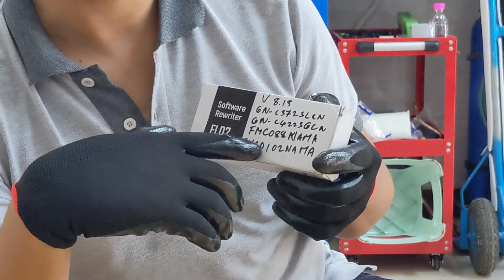process Jig Update Software ទូរទឹកកក LG 2door, Comp 088 to 102, Telegram: 010 74 41 81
process Jig Update Software ទូរទឹកកក LG 2door, Comp 088 to 102.

If no Update the refrigerator will not make good cooling.

បើបងប្អូនមានបញ្ហា ទូរទឹកកក ម៉ាស៊ីនត្រជាក់ ម៉ាស៊ីនបោកគក់ អាចទាក់ទកមកខ្ញុំបាន
ខាងខ្ញុំមានក្រុមជាងជំនាញបច្ចេកទេសច្បាស់លាស់ ទៅពីនិត្យជួសជុលជូនដល់ផ្ទះ។